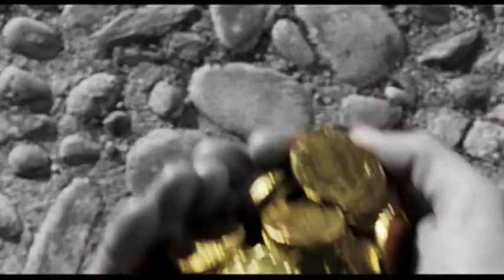MARTIN ROSETE REEL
FICTION & COMMERCIALS